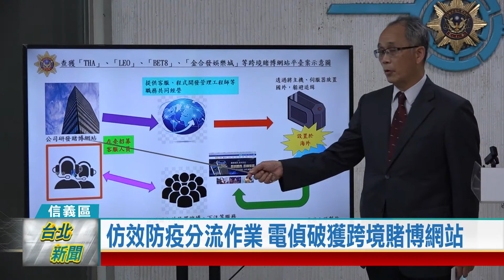(台北市/詐騙手法)20210513 仿效防疫分流作業 電偵破獲跨境賭博網站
仿效防疫分流作業 電偵破獲跨境賭博網站

刑事警察局電信偵查大隊結合各縣市警察局，破獲由24名工程師及客服人員組成的加密貨幣跨境賭博網站，嫌犯還仿效企業防疫的分流作業模式，企圖躲避檢警追查。目前全案除了移送法辦，檢警也繼續深入追查，是否有幫派介入洗錢。

毫不起眼的小型辦公室，乍看之下跟一般辦公室沒有什麼兩樣，但竟然是跨境賭博網站的研發中心。刑事警察局電信偵查大隊第一隊結合各縣市警察局，在台北市、新北市、台中、南投和彰化破獲21個據點，查扣電腦主機、帳款等相關證物。

包括電腦主機、銀行存摺、顧客名冊、手機和數十萬現金，一一擺在桌上，嫌犯以不同的名稱，先將網站架設在加拿大等國家，再於台灣成立管理部門，負責國內以及大陸地區民眾投注，也以加密貨幣進行交易，賭金高達2億元。

經過4個月佈線追查，檢警最後共查獲以施姓主嫌為主的24名工程師及客服人員，嫌犯還仿效企業防疫，進行異地分流作業，企圖躲避檢警追查。目前嫌犯已全數移送法辦，檢警也將繼續追查是否有幫派介入洗錢，不讓肖小逍遙法外。